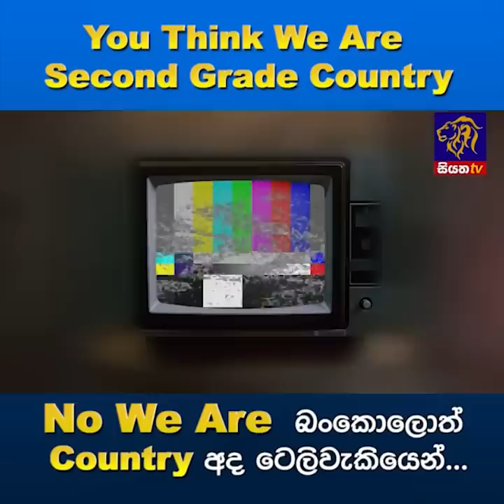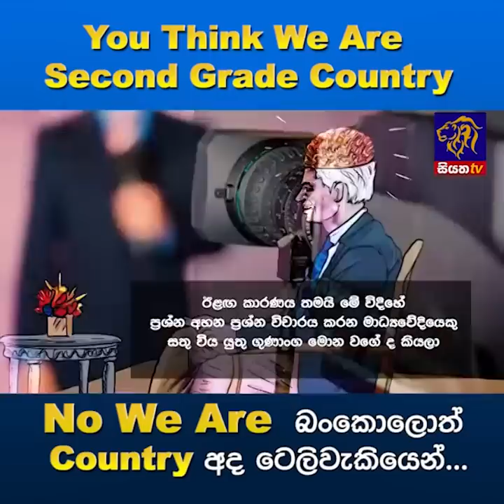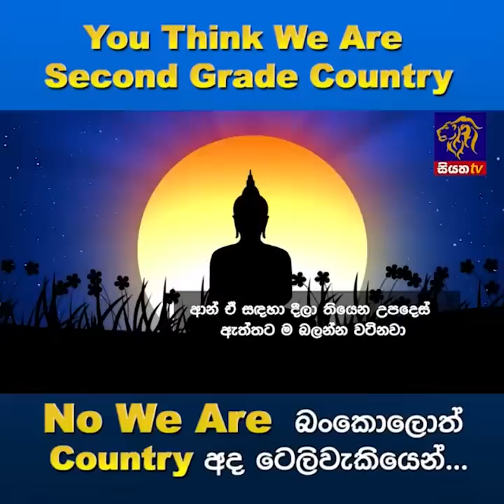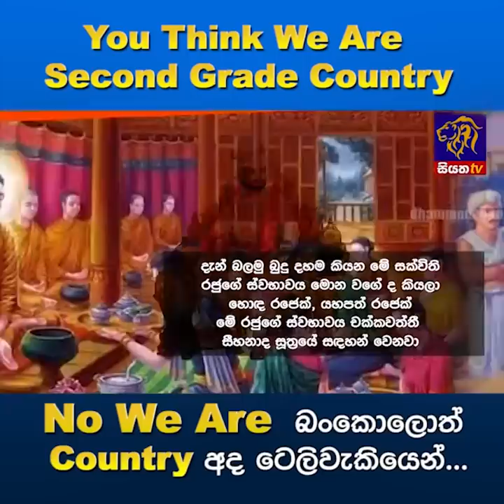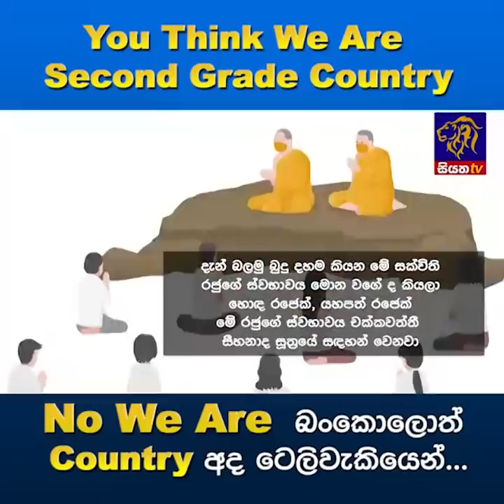You Think We Are Second Grade Country No We Are බංකොලොත් Country අද ටෙලිවැකියෙන්...